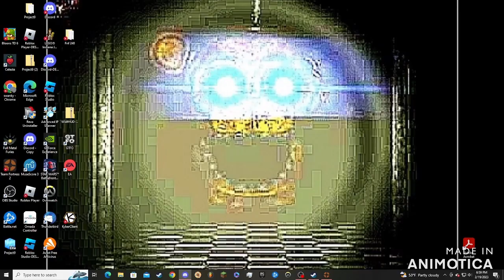Something explosive happens